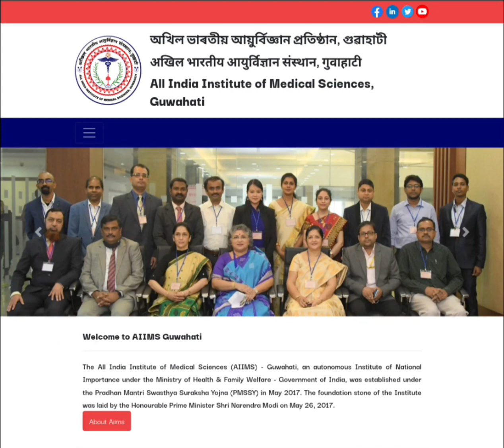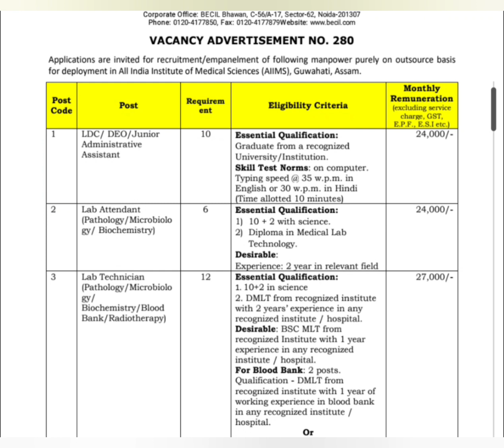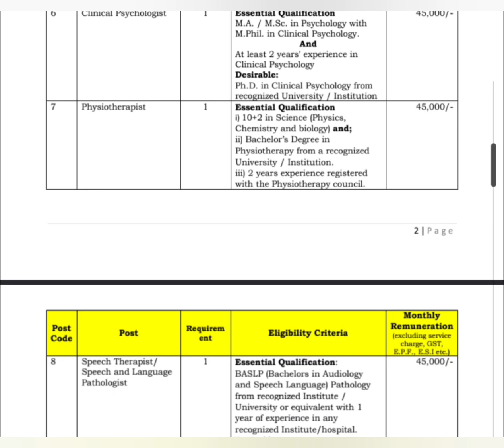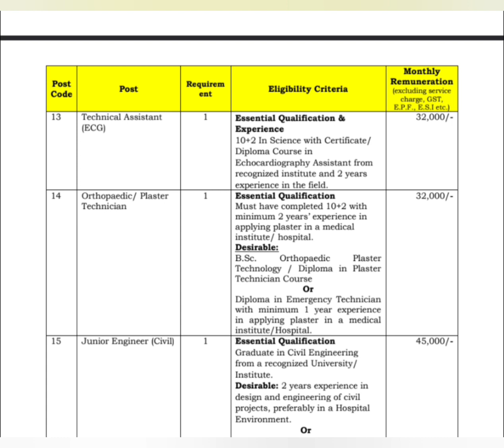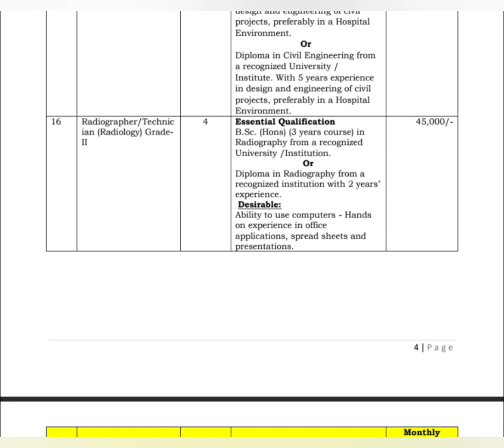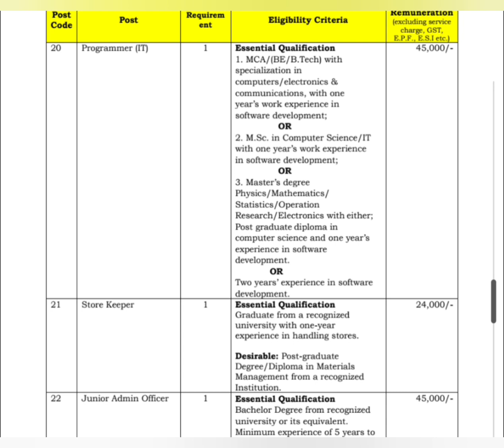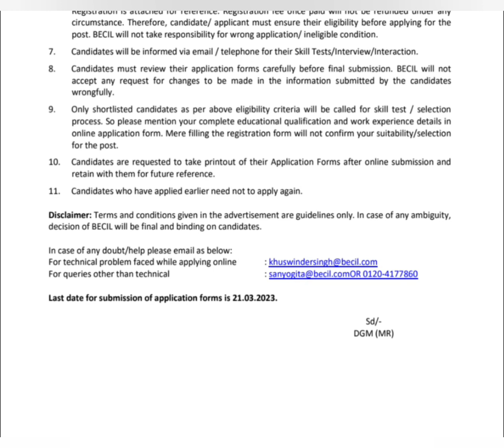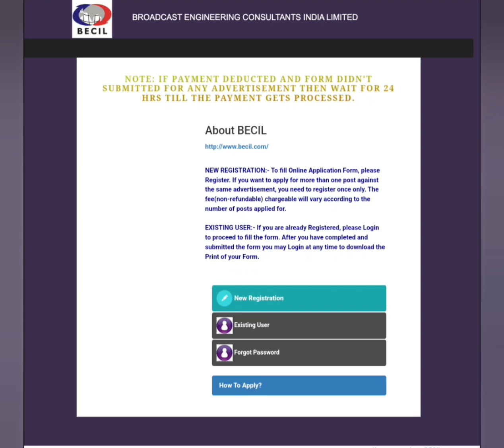AIIMS Guwahati Recruitment 2023 കേന്ദ്ര സര്‍ക്കാര്‍ സ്ഥാപനമായ AIIMS ല്‍ ജോലി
Essential Instructions for Fill AIIMS Guwahati Recruitment 2023 Online Application Form